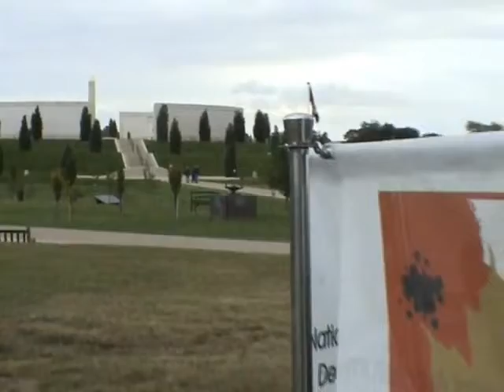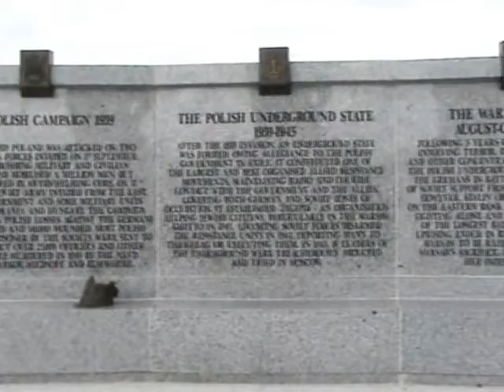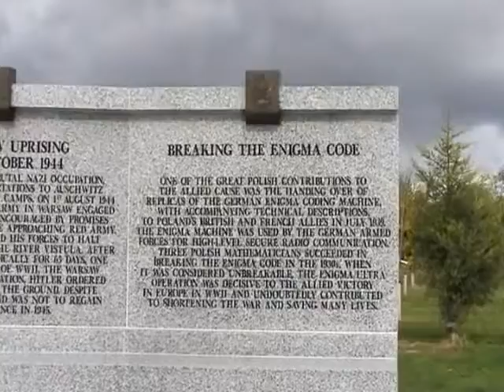Pomnik Polskich Sił Zbrojnych w Staffordshire, Wlk Bryt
Pomnik Polskich Sił Zbrojnych w Staffordshire, Wlk-Bryt., odsłonięty we wrześniu 2009 r. podczas ceremonii z udziałem JKW książę Kentu i Jej Ekscelencji Barbara Krystyna Tuge-Erecińska, Ambasador Rzeczypospolitej Polskiej. Pomnik składa się z czterech rzeźb typowych członków różnych gałęzi Polskich Sił Zbrojnych: Sił Powietrznych, Wojska Lądowego, Marynarki Wojennej i Armii Krajowej - oraz ze czterech ścian otaczających upamiętniających polski wkład w II Wojnę Światową.

Sponsorzy Pomnika : Polskie Stowarzyszenie Suwerennego & Wojskowego Zakonu Malty w Wielkiej Brytanii, Stowarzyszenie Polskich Kombatantów, Stowarzyszenie Lotników Polskich, Studium Polski Podziemnej, Instytut Polski i Muzeum im gen. Władysława Sikorskiego, Royal British Legion, National Lottery oraz publicznej subskrypcji.

Polski narrator tego filmu jest Kazimierz Janowski.Muzyka fortepianu Chopina odegrał Aleksander Ardakov. Film wyprodukowany przez John de Bono dla Fundacji Kresy-Syberia